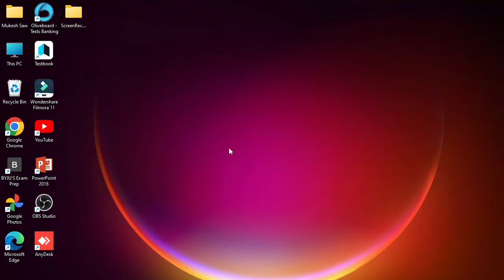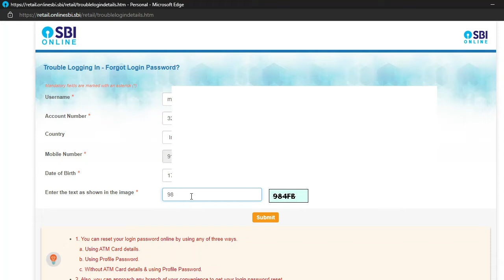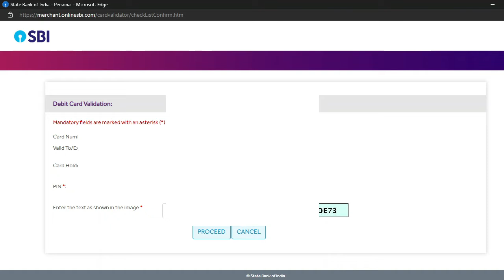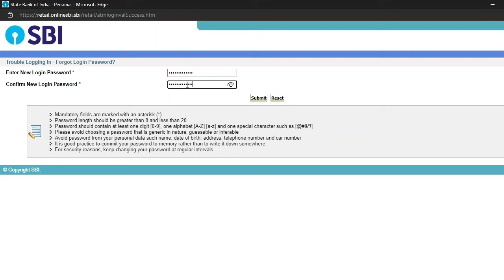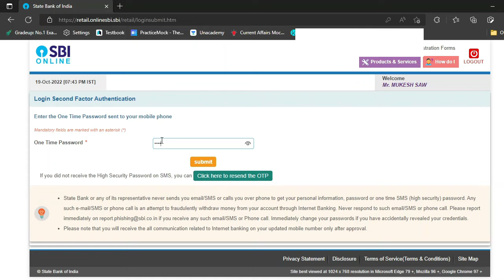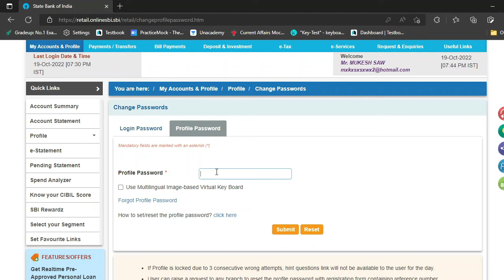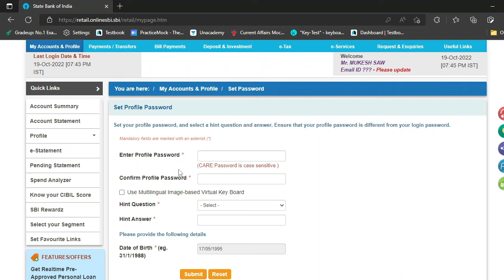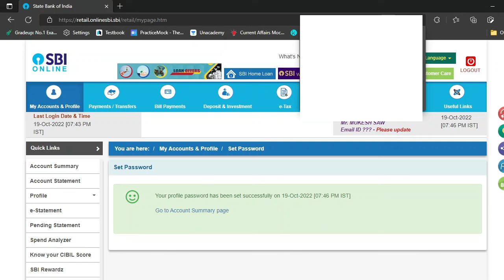How to change SBI loging and profile password || Dostified